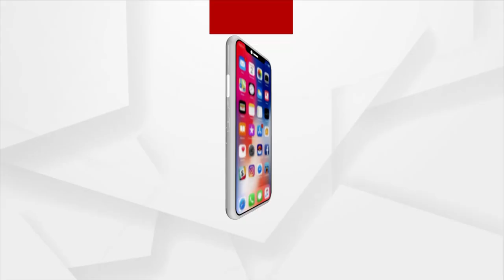କଳାହାଣ୍ଡି ଜିଲ୍ଲାରେ ଚଳିତ ବର୍ଷ ଛତର ଯାତ୍ରା ଶେଷ ହୋଇଛି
କଳାହାଣ୍ଡି ଜିଲ୍ଲାରେ ଚଳିତ ବର୍ଷ ଛତର ଯାତ୍ରା ଶେଷ ହୋଇଛି। ଆଜି ଦଶମୀ ତିଥିରେ ମା ମାଣିକେଶ୍ବରୀ  ମନ୍ଦିର ଗର୍ଭଗୃହ ରୁ ବାହାରି ଭବାନିପାଟଣା ନକ୍ଟିଗୁଡାରେ ଲାଖ ମରା ପଡିଆକୁ ଯିବେ।